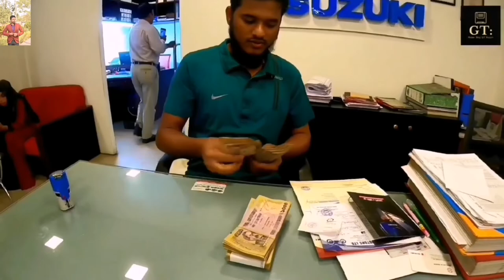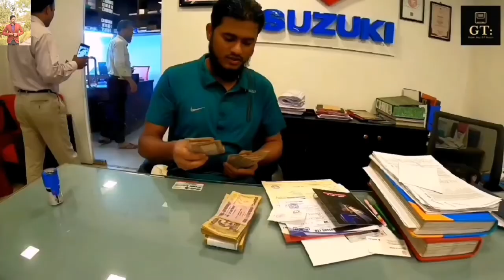Suzuki Gixxer (একটি ইচ্ছা পূরন)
Suzuki Gixxer Silver Edition বাইক আমার পছন্দের একটা বাইক, লাস্ট ৩ মাসের উপরে অপেক্ষায় ছিলাম কবে বাইক্টি পাব, প্রথমে শুনেছিলাম বাইকটা এখন আর বাংলাদেশ এ সেল হয় না তখন থেকেই অপেক্ষায় ছিলাম। যাই হোক আল্লাহ্‌ কখনো তার বান্দাকে হতাশ করেন না। অবশেষে পেয়ে গেলাম জিক্সার সিল্ভার কালারের  বাইকটি। সবার কাছে আমার জন্য দোয়া কামোনা রইল। আমি ফেচবুকে সব সময় আপডেট দিয়ে থাকি, আপনারা চাইলে আমার ফেচবুক পেজে ফলো করতে পারেন।